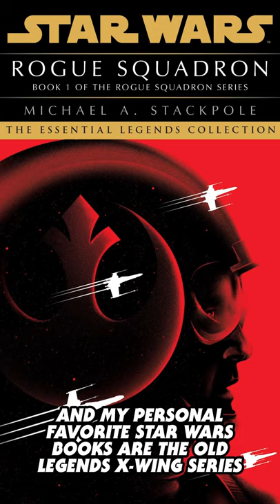What Are the Best Star Wars Books for a First Time Reader - Star Wars Explained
I get asked all the time what are the best introductory Star Wars books for someone who has never tried them out. Lost Stars by Claudia Gray is fantastic and a good way to ease into the publishing world, because it’s a retelling of the original trilogy from basically background characters’ perspectives. The High Republic is a new series that is only two adult novels in so far. They’re fantastic, and it’s a good jumping off point because you don’t need to know any other Star Wars story to enjoy them. If you want to dive into Legends, Heir to the Empire by Timothy Zahn shouldn’t be missed. It’s basically the reason Star Wars books became such a big deal, and it will fill you in on Grand Admiral Thrawn before he appears on Disney Plus. And my personal favorite Star Wars books are the old Legends X-Wing series by Michael Stackpole and Aaron Allston. So there are a bunch of fast recommendations! I hope that helps!

Mailing Address
Star Wars Explained
1227 Rockbridge Rd SW